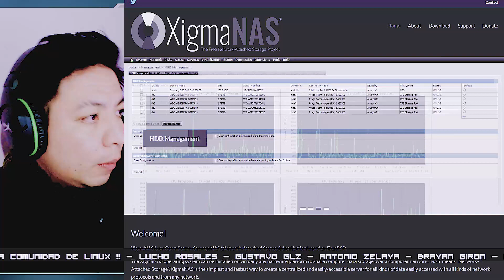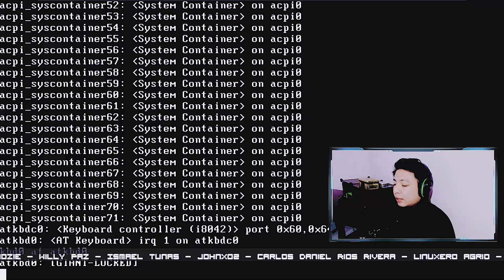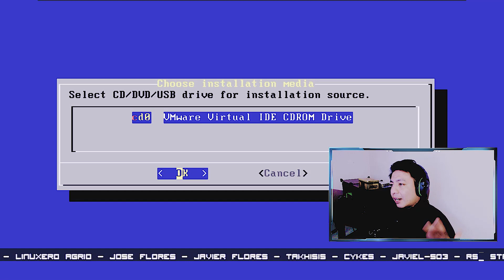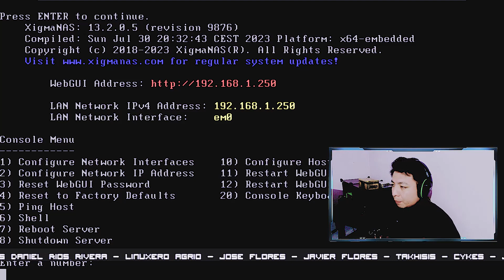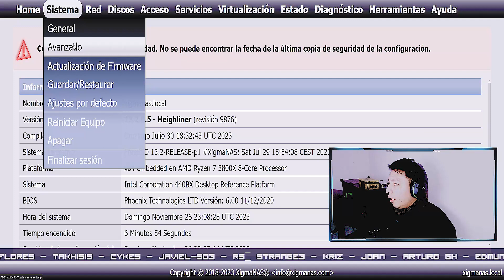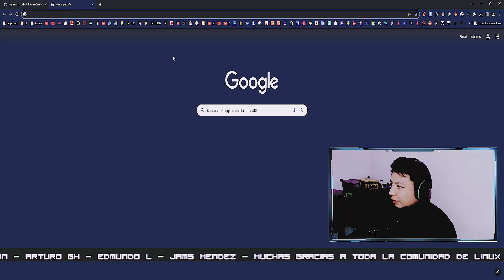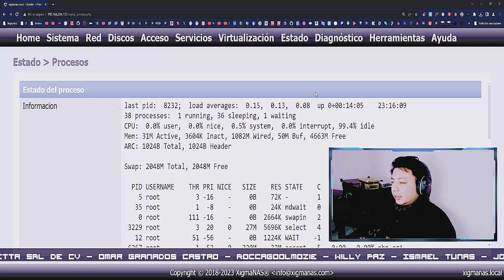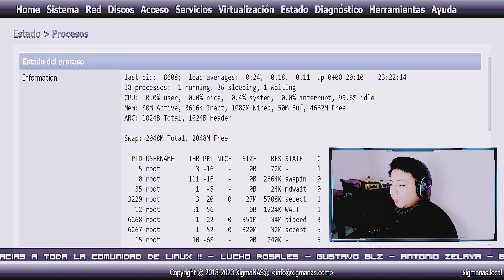XigmaNAS | NUEVA VERSION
XigmaNAS es un software de servidor de almacenamiento conectado en red con una interfaz de administración dedicada. Es software libre bajo los términos de la licencia simplificada de BSD. XigmaNAS es la continuación del código FreeNAS original que fue desarrollado entre 2005 y finales de 2011

● ᴢᴀᴛɪᴇʟ